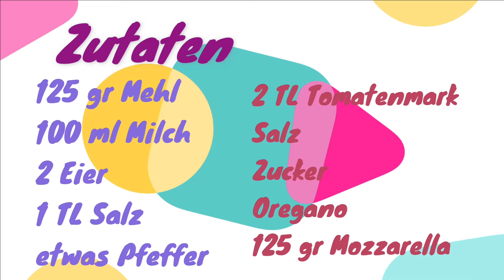2 MINUTEN-PIZZA-Ohne Hefe!!!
Im Moment ist sie in aller Munde,da blieb mir nichts anderes uebrig ,die musste getestet werden!
Ihr duerft gespannt sein!